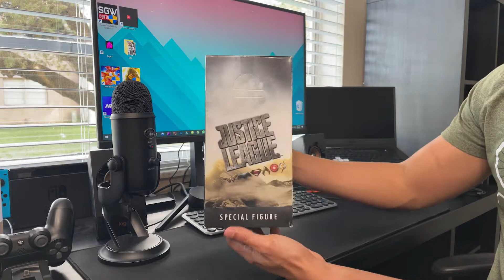Figura especial de la Liga de la Justicia de Batman PVC, (Furyu).Escala 1/10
Revisado de la figura  batman, creada por la compañia japonesa Furyu